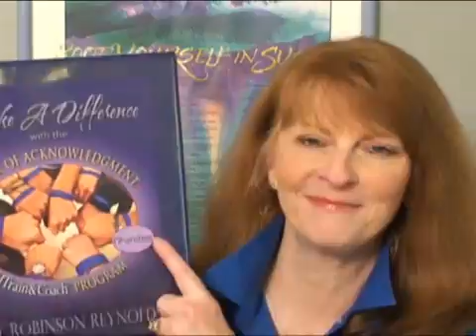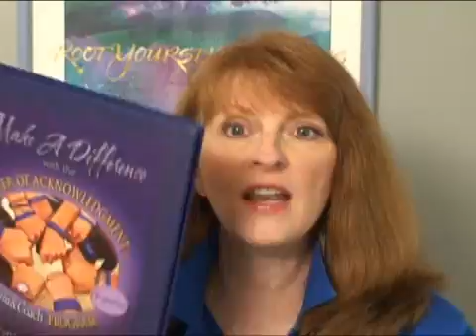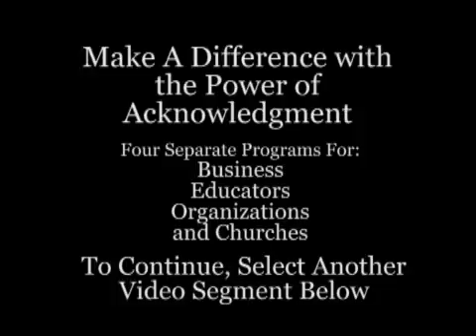Make A Difference: Power of Acknowledgment for Churches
Design your own Delivery with Mary's MDPA UTrain Program
OPTION 1: Acknowledgment Ceremony D.I.Y. [Do It Yourself]:   Buy the Acknowledgment Movie, Play the Movie then do the 3-Step "I Make A Difference®" Acknowledgment for a Planned Event or for Random Acknowledgment. [Each Wristband and/or Sticker order includes a download of the 3-Step Ceremony.] CLICK HERE to ORDER Wristbands/Stickers 3-4 Weeks Ahead of your Event.
OPTION 2: Make A Difference WEEK D.I.Y. [Do It Yourself] Program: Make A Difference with the Power of Acknowledgment UTRAIN® Leader's Guide provides sample talks, assemblies
/in-services and activities, from 25 minute segments to 50 to 80 minute sessions; plan a Make A Difference DAY, WEEK, MONTH or YEAR in BUSINESS, EDUCATION, ORGANIZATIONS & CHURCHES
OPTION 3: Have Mary Do It: MakeADifference.com/Speak
OPTION 4: Become a Certified Make A Difference WEEK Facilitator MakeADifference.com/Facilitator